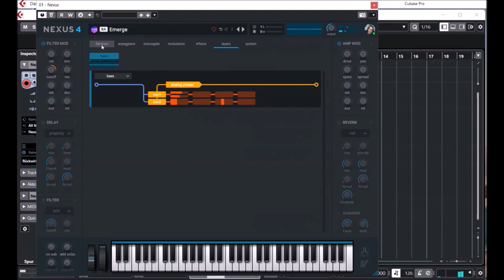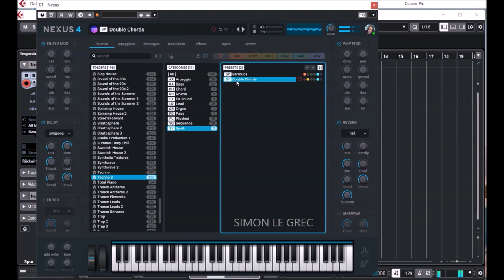ReFX Nexus 4 | Techno 2 | Presets Preview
The king is back to rule with a loud, hard fist!

Techno 2 is here and ready to proudly show off everything Nexus 4 is capable of:

Dirty basslines, deep rumbling kicks, insane synths, screaming effects, and inspiring arps and sequences. As one of the longest-standing genres in dance music, Techno has evolved dramatically over the years - and this expansion shows it!

With all of the freshest sounds of modern Techno, built on the legacy of this storied genre, Techno 2 is a must-have for any dance music producer.

Presets Preview:
00:00 AR
05:49 BA
09:00 CH
10:17 DR
10:41 FX
11:33 LD
14:18 OR
14:25 PD
14:55 PL
16:30 SQ
25:17 SY

* 1,555 sound-presets divided into 24 categories
* 1,397 multi-samples (~9 GB uncompressed, 6.2 GB compressed)
* 119 arpeggiator-presets
* 95 effect-presets
* 52 trancegate-presets